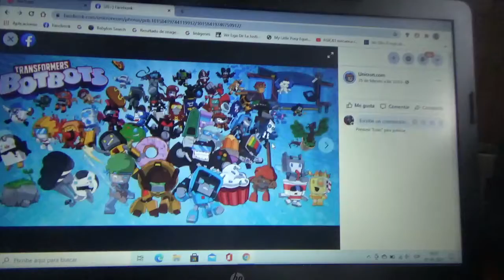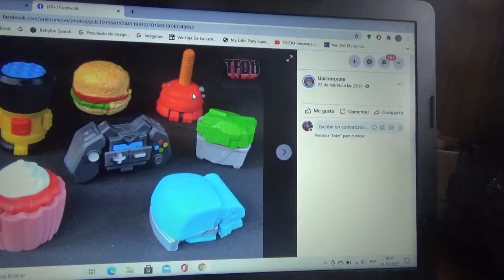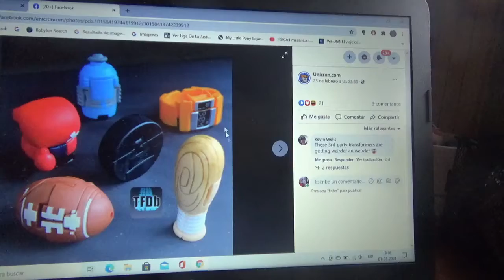Transformers Botbots tendrá serie en Netflix